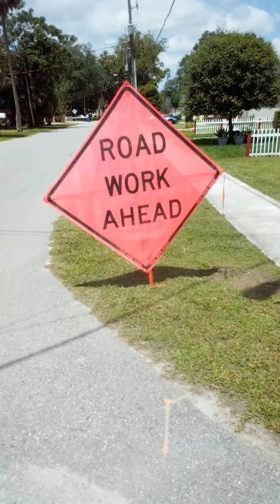If You Want It Go Get It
Noone Can Stop You But YOU!